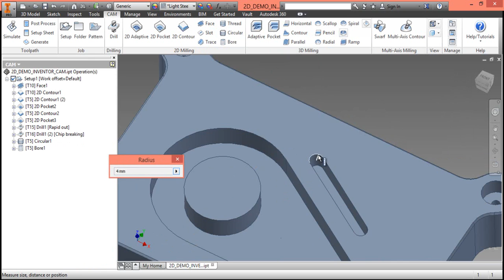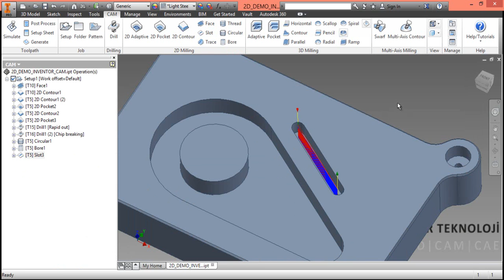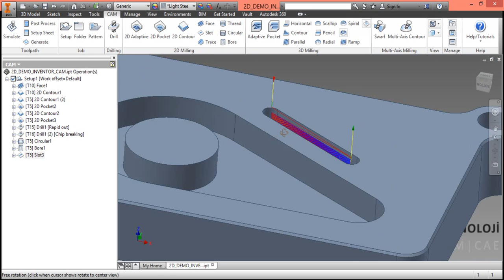INVENTOR HSM - 08 Slot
Altar Teknoloji tarafından hazırlanan videoda Inventor HSM’de Slot konusu anlatılmıştır.